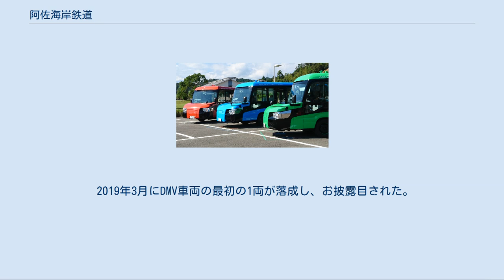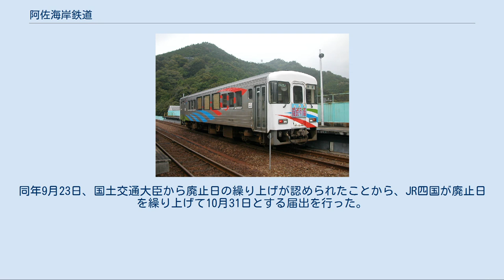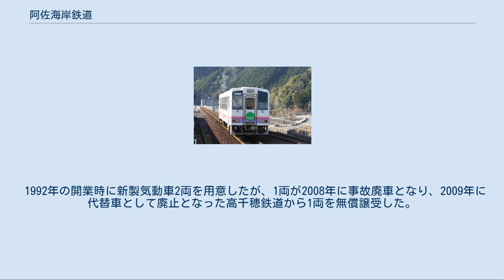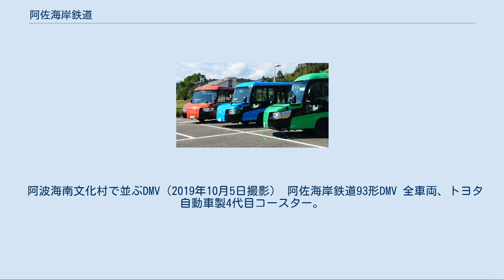阿佐海岸鉄道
阿佐海岸鉄道株式会社（あさかいがんてつどう）は、徳島県海部郡海陽町に本社を置き、阿佐東線を運営している、第三セクター鉄道事業者。
 旧日本鉄道建設公団建設線で、日本国有鉄道経営再建促進特別措置法の施行により1980年に建設工事が中断された阿佐線のうち、大半の構造物ができあがっていた徳島県側の海部駅 - 甲浦駅間を建設・運営するために1988年に徳島県・高知県・海陽町・東洋町などの出資による第三セクター方式で設立された鉄道事業者で、同区間を阿佐東線として運営している。
 阿佐東線は四国旅客鉄道（JR四国）牟岐線の末端的存在であり、沿線人口が少ない上に路線距離も短いため運賃収入は2千万円を切る状態（輸送密度は約170人/日）で、補助金などを除けば開業以来赤字続きで一度も黒字を計上できていない。
沿線の高校統廃合で定期客も減少し、毎年の経常赤字が5 - 9千万円前後に上り、地元自治体の負担は限界に近いとされている。
2003年8月13日『日本経済新聞』関西版では、廃止を検討している第三セクター7社（鉄道以外を含む）のうちの1社として名前が挙げられている。
阿佐海岸鉄道については、2007年度までは現行通り自治体が補助を行うが、以後の存廃は検討中とされている。
 2008年度『鉄道統計年報』によると、阿佐東線は日本全国のJR線以外の路線で最も利用者が少ない路線となっており、2011年度『鉄道統計年報』によれば減価償却費を含めた営業係数が「916」と、全国の鉄道事業者の中で最も悪い数値となっている。
 2016年2月、主要株主である徳島県が、観光と地域の活性化を図って、牟岐線阿波海南駅から本鉄道甲浦駅間で10年以内にデュアル・モード・ビークル (DMV) の導入を目指す方針を発表した。
DMVは線路も道路も走れる車両で、将来的には道路を使用して室戸岬などの観光地への延伸も目指すとしている。
同年5月の「第1回阿佐東線DMV導入協議会」の会合で、現在保有する車両をDMV車両1両に置き換える案が出されたのち、2017年2月開催の第2回協議会において2020年までにDMVを導入することを正式に決定した。
 2019年3月にDMV車両の最初の1両が落成し、お披露目された。
同年8月末日までに残りの2両が落成し導入予定の3両が揃った。
 2020年8月11日、鉄道事業法第28条の2（事業の廃止）に基づき、JR四国が牟岐線の阿波海南駅 - 海部駅間1.5kmの鉄道事業廃止届を国土交通大臣宛に提出、阿佐海岸鉄道は阿波海南駅 - 海部駅間を阿佐東線に編入する鉄道事業の許可申請を行った。
同年9月23日、国土交通大臣から廃止日の繰り上げが認められたことから、JR四国が廃止日を繰り上げて10月31日とする届出を行った。
 DMVの運行開始は2020年度中を予定していたが、新型コロナウイルス感染拡大による工事の遅れ等により、DMVの運行開始を2021年夏頃に延期することが2020年12月25日に阿佐東線DMV導入協議会で決定された。
 「阿佐海岸鉄道阿佐東線#利用状況」を参照 大人普通旅客運賃（小児半額・10円未満切り上げ）。
2020年11月1日現在。
 入場券 大人200円、小児100円 かつてグリーン車連結の特急列車が普通列車として乗り入れていたときは、グリーン料金（自由席）の設定があった（1997年3月時点で海部 - 宍喰間：220円、海部 - 甲浦間：240円、宍喰 - 甲浦間：180円）。
 2020年12月現在、気動車2両とデュアル・モード・ビークル (DMV) 3両が在籍している。
なお気動車2両は後述の通り2020年11月30日をもって運用を終了している。
 1992年の開業時に新製気動車2両を用意したが、1両が2008年に事故廃車となり、2009年に代替車として廃止となった高千穂鉄道から1両を無償譲受した。
2019年にはデュアル・モード・ビークル (DMV) を3両導入し、2021年夏から阿波海南駅 - 甲浦駅間で運用を開始する予定である。
 阿波海南文化村で並ぶDMV（2019年10月5日撮影） 阿佐海岸鉄道93形DMV 全車両、トヨタ自動車製4代目コースター。
 除籍車両　[編集]